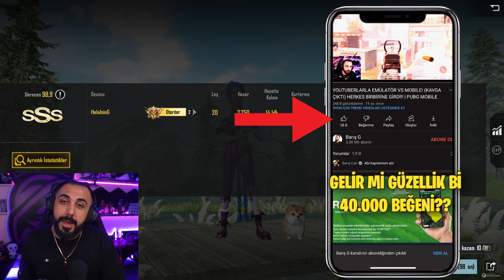BAN YEMEZSE OYUNU SİLİYORUM DEMİŞTİM! 10 YIL BAN YEDİRTTİM!! | PUBG MOBILE